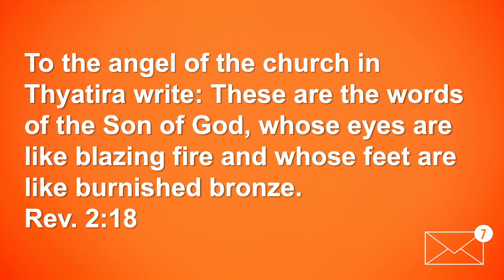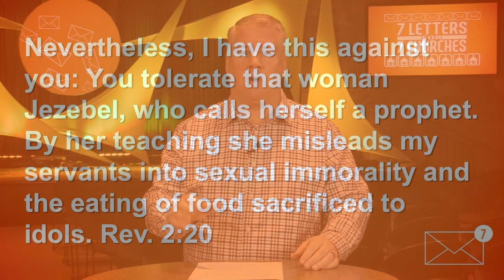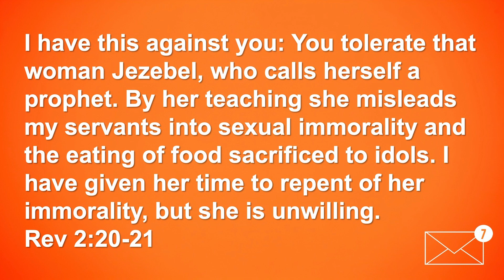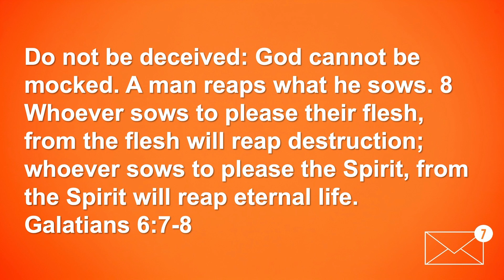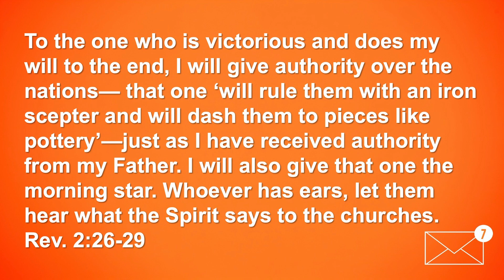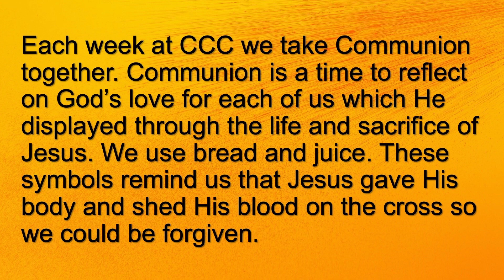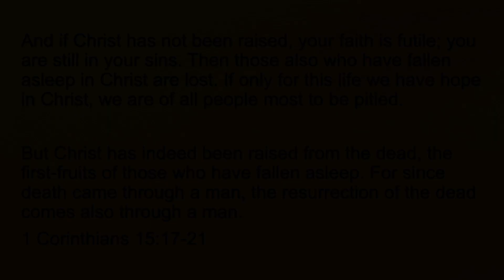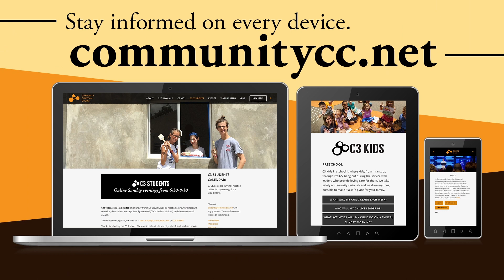2/6/22 — CCC’s Online Service - 7 Letters for 7 Churches wk4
How would you like to get a letter from Jesus? It sounds pretty awesome, but as we’re learning this series, Jesus has a way of telling the absolute truth. That truth can be hard to hear sometimes. Join us for week four of our servers, “7 Letters to 7 Churches,” where we are looking at the seven letters found in chapters 2 & 3 of the Book of Revelation.